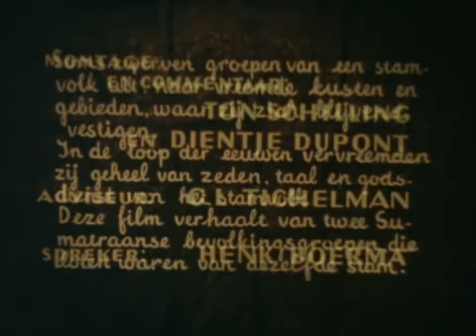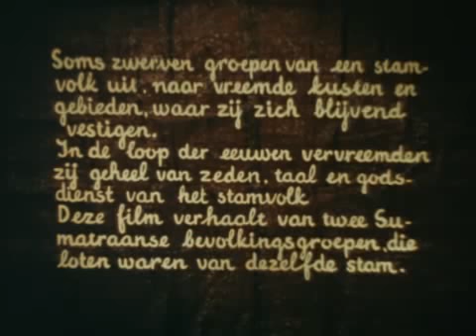1938 People from the same Origin 1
1938 People from the same Origin 1
(Dutch spoken...)